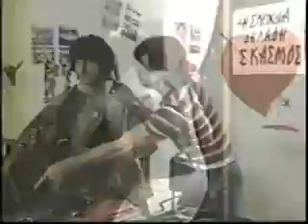Best of Stathis Psaltis - σταθη ψαλτη ατακες, stathi psalti atakes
best of Stathis Psaltis - atakes ατακες
σταθη ψαλτη ατακες, stathi psalti atakes
Στάθης Ψάλτης